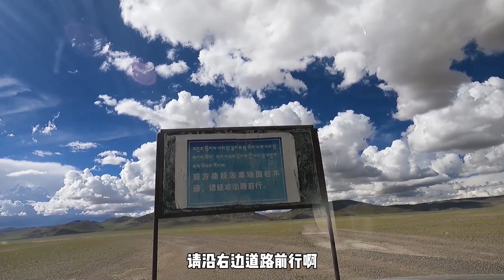原来狗狗真的会跑吐！在西藏遇到钟钟错，班戈比滴滴还激动~ It turns out that dogs really throw up. It's really funny